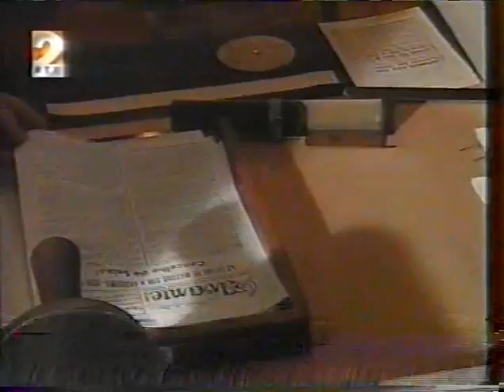Resistência 2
Uma das primeiras medidas tomadas pela ditadura instalada em 28 de Maio de 1926, foi a do estabelecimento da censura, um dos pilares do regime. A literatura, as artes plásticas, o teatro, o cinema, a música, a imprensa a rádio e a televisão, foram sistematicamente alvo desta "polícia do espírito", sendo sujeitas a um crivo que, por vezes atingia medidas inacreditáveis (basta recordar que algumas encíclicas papais também foram retalhadas pela censura). Neste documentário, cujo título é a Mordaça, são apresentadas histórias de censura, algumas pela voz dos seus intervenientes, como são exemplos; Urbano Tavares Rodrigues, Fonseca e Costa, Luís Francisco Rebelo, Adelino Gomes, entre muitas outras personalidades.
Este documento conta as muitas histórias de que foi feita a oposição à ditadura que durante 48 anos governou Portugal.
A série está dividida em oito episódios temáticos, que apresentam testemunhos de antifascistas, alguns inéditos. O primeiro episódio foca a entrevista que Salazar deu ao DN no início da sua ditadura, durante a qual classificou de "simples abanões dados no tempo" as torturas infligidas a quantos se opunham ao seu regime. Inclui depoimentos de José Magro, José Magalhães Godinho, Gualter Basílio. Álvaro Cunhal e Nuno Teotónio Pereira. Uma co-produção RTP/Duvideo, da autoria de João Barba e João Marques da Silva, com textos de Luís Filipe Costa.